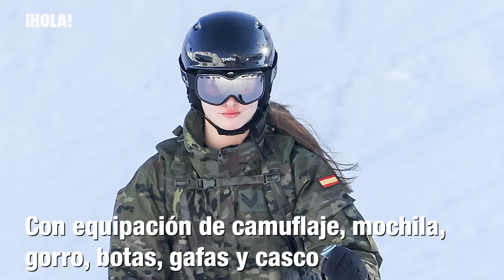La princesa Leonor muestra su destreza como esquiadora durante su entrenamiento militar en Huesca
La princesa Leonor se encuentra en el Pirineo aragonés junto a sus compañeros de la Academia Militar de Zaragoza. Permanecerá allí hasta el miércoles para realizar una instrucción de montaña y esquí, antes de iniciar sus vacaciones de Navidad. Esta mañana veíamos a la heredera al trono llegar a Astún junto al resto de cadetes, evidenciando, además, su buena relación con ellos. Ahora, la princesa de Asturias ha protagonizado unas invernales imágenes deslizándose por las pistas y demostrando su habilidad con los esquís, y es que este es un deporte que Leonor aprendió de pequeña gracias a su familia. Dale al play y no te lo pierdas